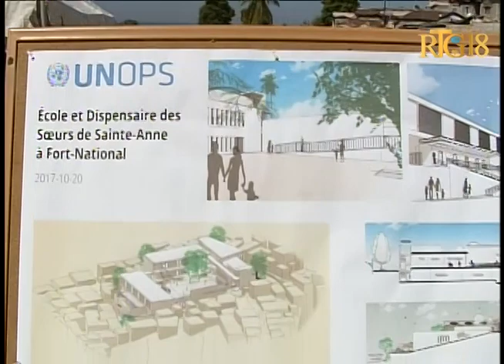Gadel Janl Ye 10 Décembre 2018 / Education